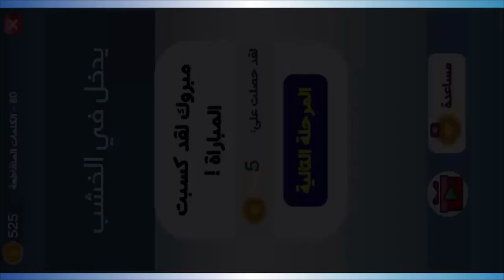كراش الكلمات المتقاطعه مرحلة 80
الفيديو الذي سأصفه يتناول لعبة "كراش الكلمات المتقاطعة"، وهي لعبة تحدي تجمع بين الألغاز والكلمات المتقاطعة.

يبدأ الفيديو بتوضيح مفهوم لعبة "كراش الكلمات المتقاطعة" وقواعدها. تعرض اللعبة شبكة مربعة مكونة من خانات تحتوي على أحرف. يتعين عليك استخدام هذه الأحرف لتشكيل كلمات تتقاطع مع بعضها البعض في الشبكة. يتم توفير أدلة أو أسئلة لمساعدتك في توجيهك نحو الكلمات الصحيحة.

تتميز لعبة "كراش الكلمات المتقاطعة" بتنوع الألغاز وصعوبتها المتزايدة. تشمل الألغاز مختلف المواضيع مثل الرياضة، الثقافة العامة، العلوم، الأفلام، والتاريخ. يجب أن تستخدم معرفتك وقدراتك في تشكيل الكلمات لحل الألغاز واستكمال الشبكة بشكل صحيح.

يظهر الفيديو أمثلة على الألغاز المتوفرة في اللعبة، حيث يتعين عليك ملء الفراغات المتقاطعة بكلمات مناسبة بناءً على الأدلة المقدمة. يتم تحفيز اللاعبين على التفكير الإبداعي والتركيز واستخدام العقل لحل الألغاز.

يتحدث الفيديو أيضًا عن فوائد لعبة "كراش الكلمات المتقاطعة" في تنمية المهارات اللغوية والمعرفية وتوسيع المفردات. تعتبر اللعبة مناسبة لجميع الأعمار وتوفر تحديًا ذهنيًا ممتعًا لتحسين قدراتك في تشكيل الكلمات والتفكير المنطقي.

في الختام، يشجع الفيديو المشاهدين على تجربة لعبة "كراش الكلمات المتقاطعة" واستمتاعهم بالألغاز والتحديات المثيرة. يتم تشجيع المشاهدين على تحسين قدراتهم في تكوين الكلمات والتفكير الإبداعي ومشاركة نتائجهم وتجاربهم مع الآخرين لتعزيز الروح المجتمعية والتحفيز المشترك.
تهمنا افكاركم لتطوير اللعبة

💻 تنزيل
كراش الكلمات المتقاطعه على Googleplay لنظام Android

💻 تنزيل
كراش الكلمات المتقاطعه على apkcombo لنظام Android